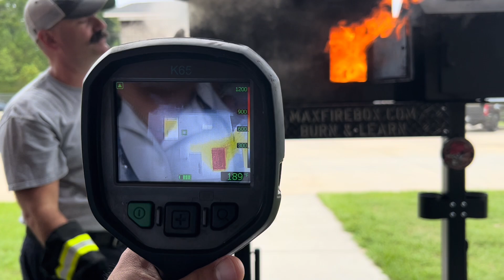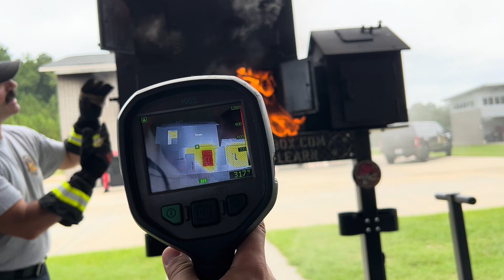Max Fire Box Phase II Burn & Learn at Sandhills College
In 2022, we had the incredible opportunity to deliver our Max Fire Box Phase II Burn & Learn Train-the-Trainer session at Sandhills College in North Carolina. Working with Instructor and Fire Science Coordinator Thomason was an absolute privilege. This short video barely scratches the surface of the passion he brings to teaching fire behavior and thermal imaging.

Spending the morning watching him utilize the Max Fire Box Phase II for his Fire Science students was truly inspiring—I didn’t want to leave! The firefighters in his program are fortunate to learn from such a knowledgeable and dedicated instructor, and I’m already looking forward to training with him again.

It’s worth noting that Sandhills College has been a valued supporter of the Max Fire Box:
2017: Purchased the Max Fire Box Phase I
2023: Added the Thermal Imaging Ventilation Attachment for the Max Fire Box Phase I

This video highlights why I created the Max Fire Box. Firefighter training has long relied on tedious PowerPoint lectures that fail to provide hands-on experience. While classroom sessions have their place, nothing compares to "Don’t tell me, show me" training.

I vividly remember my first acquired structure burn—completely lost in the chaos, unable to see or hear the instructor. The Max Fire Box was designed to bridge this gap. It provides safe, controlled, and unforgettable training in fire behavior and thermal imaging, with lessons that can’t be replicated in an acquired structure without risking injury or worse.

Made in the USA, engineered to last, and named after my son Max, the Max Fire Box transforms firefighter training into an interactive and impactful experience. No more "death by PowerPoint"—it’s time to Burn & Learn!